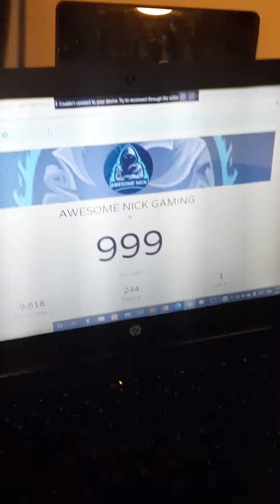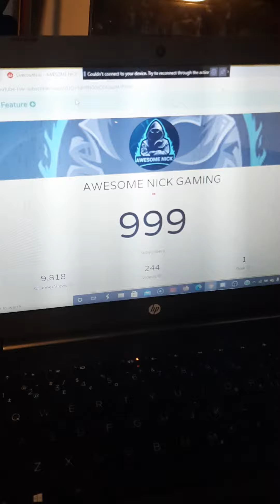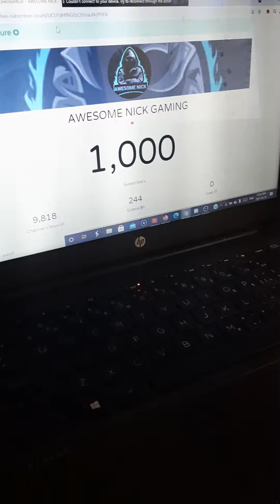We just hit our milestone of 1K everyone thank you so much